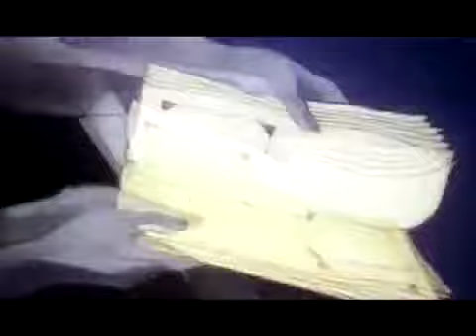Save Me by Queen